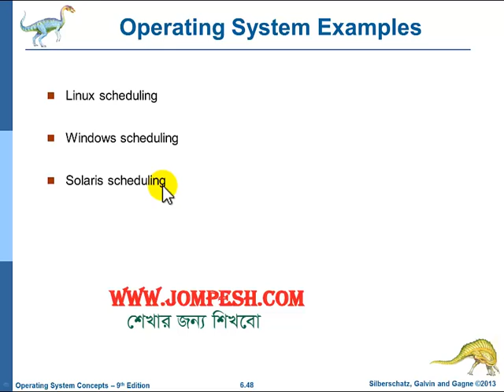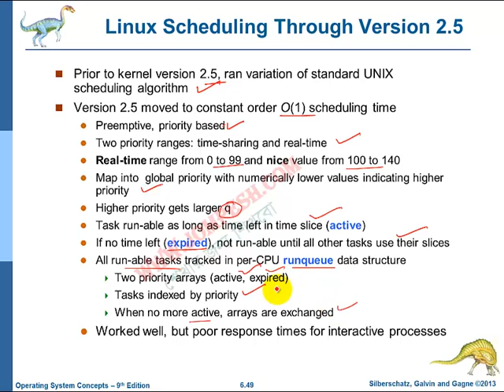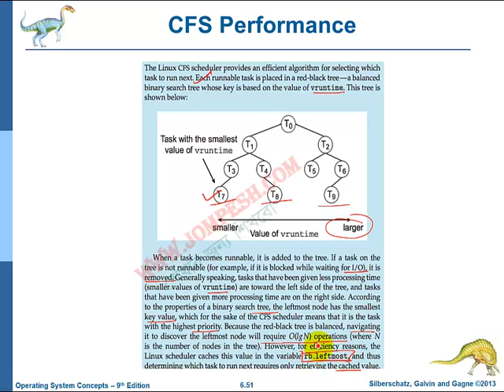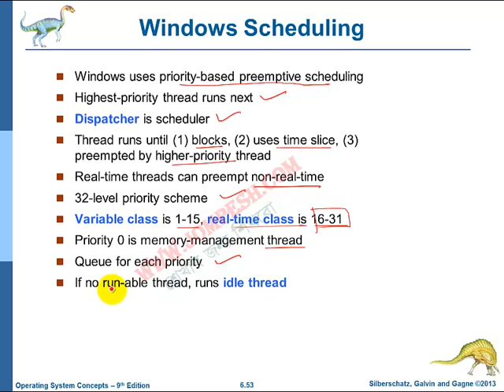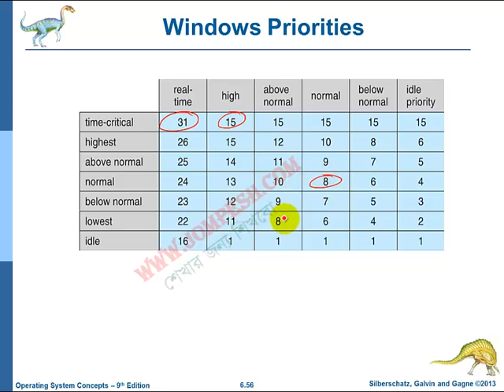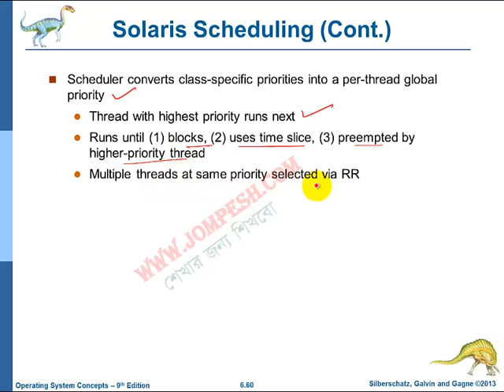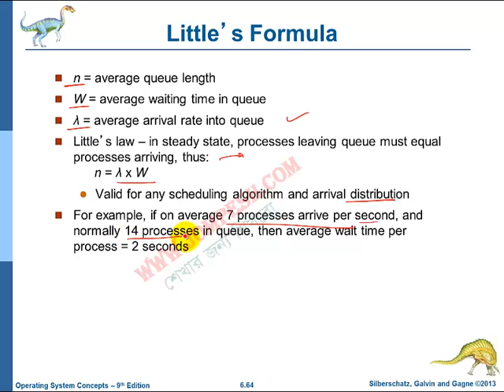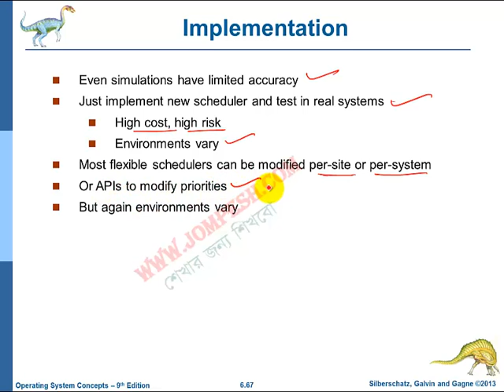অপারেটিং সিস্টেম: CPU সময়সূচী উদাহরণ (Linux, Windows, Unix)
এই ভিডিওতে আমরা অপারেটিং সিস্টেমের CPU সময়সূচী সম্পর্কে বিস্তারিত আলোচনা করেছি। Linux, Windows এবং Unix এর মধ্যে পার্থক্য এবং তাদের সময়সূচী প্রক্রিয়া কিভাবে কাজ করে, তা সহজভাবে উপস্থাপন করা হয়েছে। নতুনদের জন্য এটি একটি অমূল্য সম্পদ। আমাদের অন্যান্য ভিডিও দেখতে নিচের লিঙ্কে যান